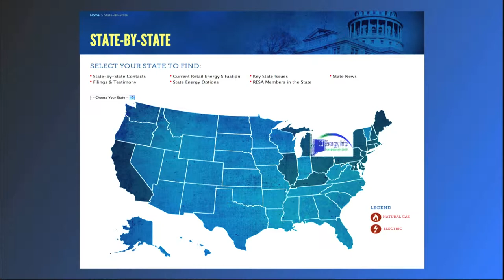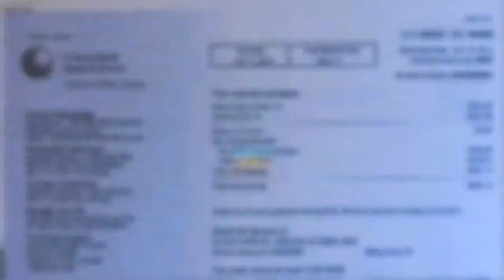Consumer Power To Choose Energy Supply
Consumers have the power to choose the company that supplies their electricity or natural gas in one-third of all U.S. states. Learn more about retail energy choice, and how utility competition can benefit you.